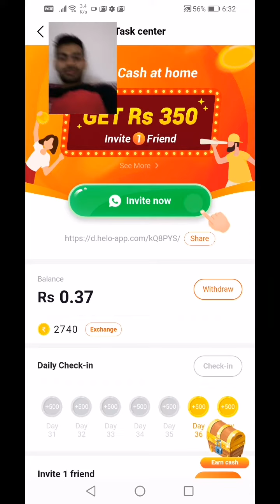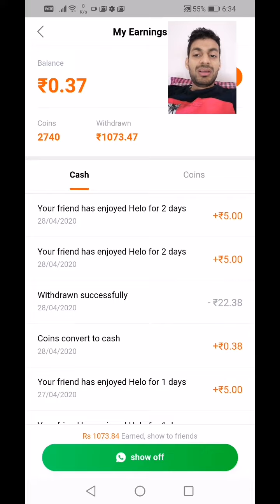App Se Paise kaise Kamaye - Hello app se Paytm cash kamaye - Paytm kaise kamaye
Hello App se paise kaise kamaye. How to earn money from Hello app. Earn Daily paytm Cash

Paise Kamane Vaala App